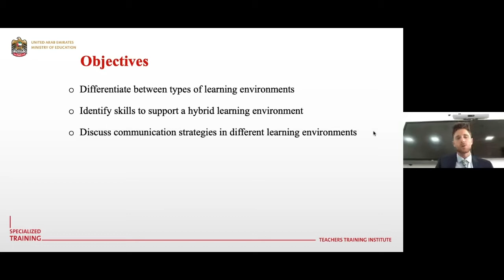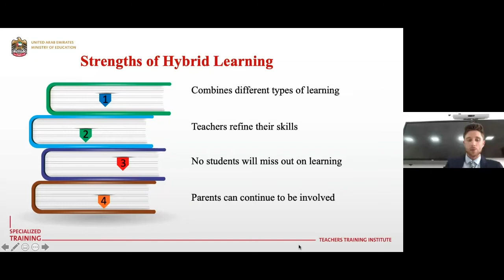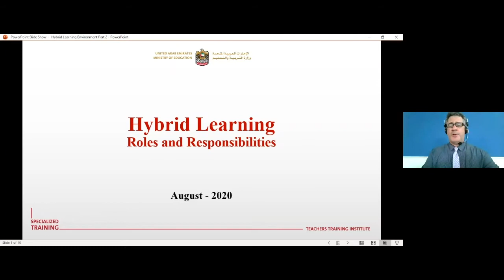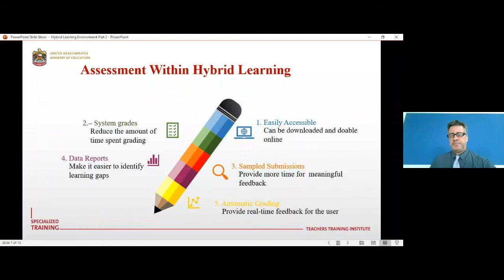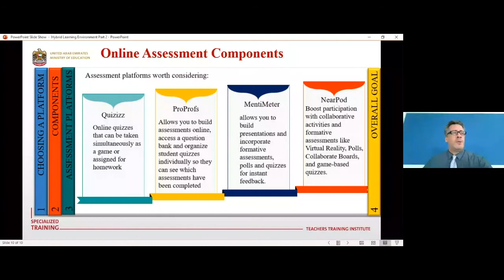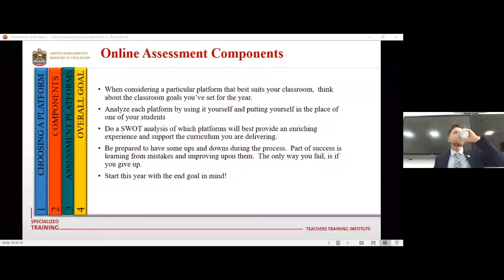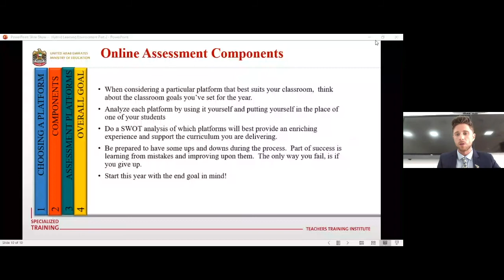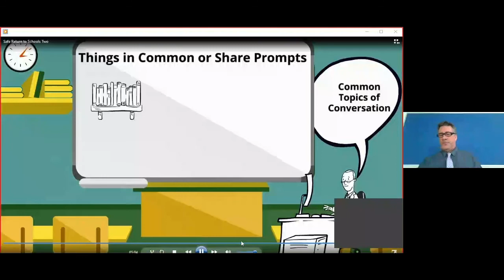Smooth transition to Hybrid Learning1 / منتدى الخليج العربي / التدريب التخصصي